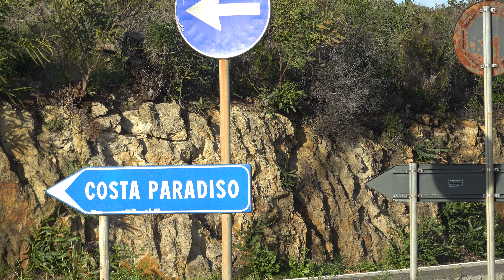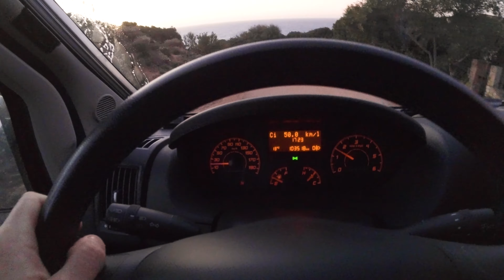PORTOGALLO o SARDEGNA? | La COSTA PARADISO come non l'avevamo MAI VISTA! [4K]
Ottieni i migliori Spot d’Europa con la nostra MAPPA DEI TESORI!

Scopri tutti i prodotti che utilizziamo, dai un’occhiata al nostro AMAZON SHOP

Sei alla ricerca di un Van? Scopri novità e offerte su